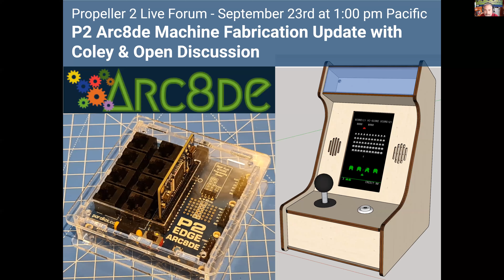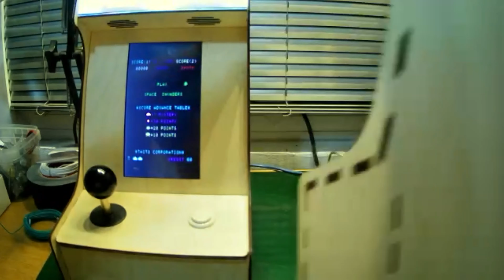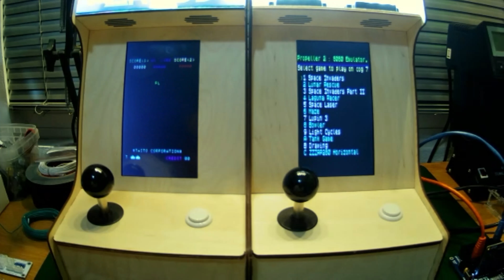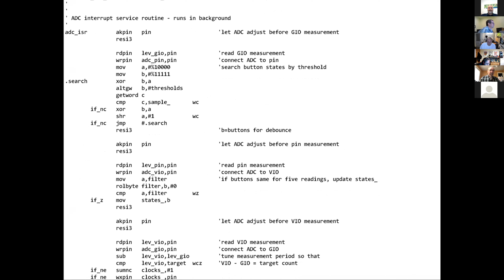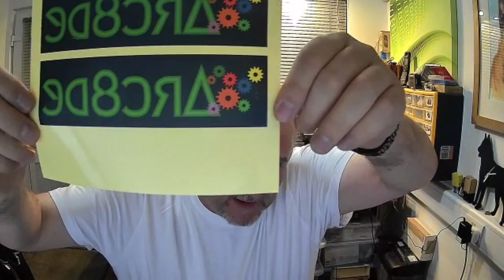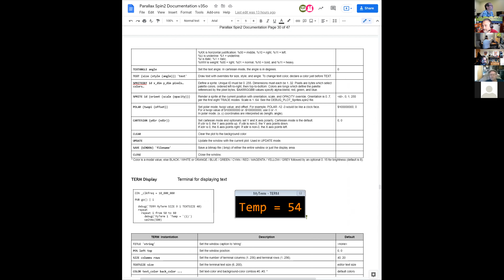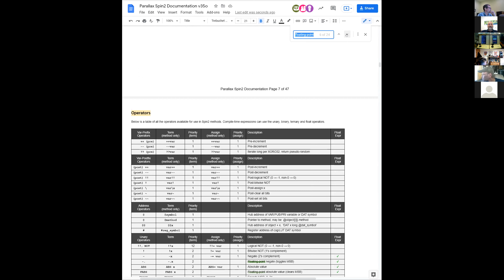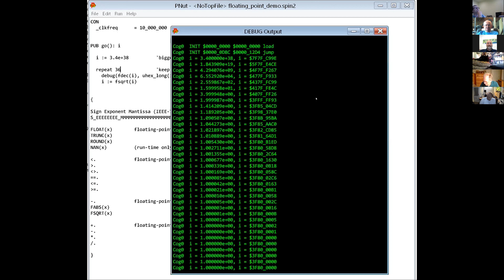Propeller 2 Live Forum September 23, 2021 Presentation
0:00    Housekeeping.
2:00    Arc8de Machine with Coley.
53:40  Floating Point Update with Chip.